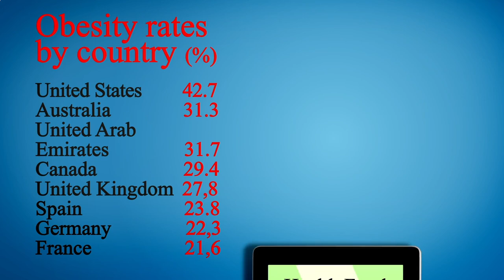Nearest Restaurant to Me - Nearest Restaurant from Me - Manhattan 10007 NY, New York County, NY, US